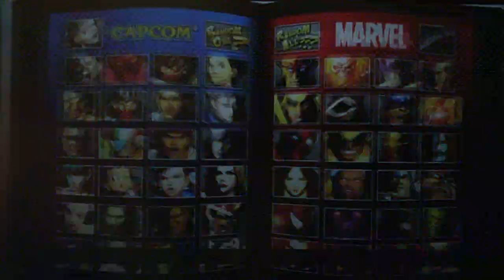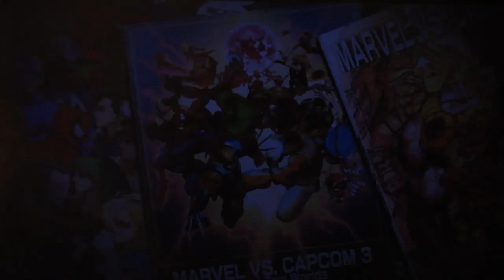UMvC3 - Oh online, you so silly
I am so terrible with my old troll team, sweet jesus. Trolled myself there instead of the other dude. D: